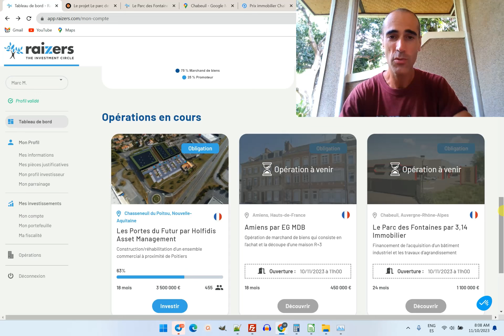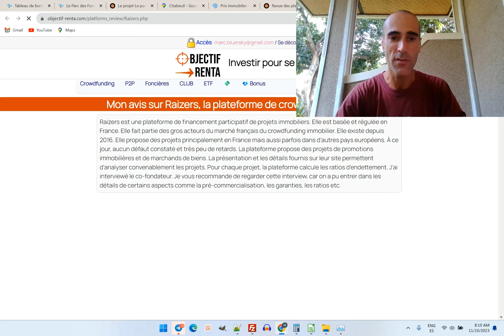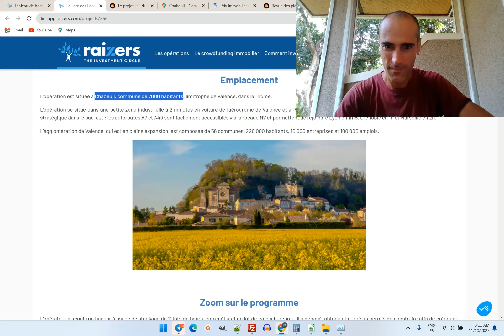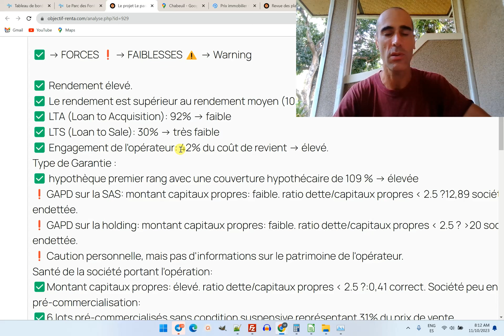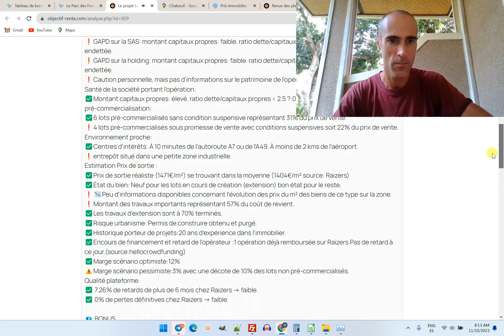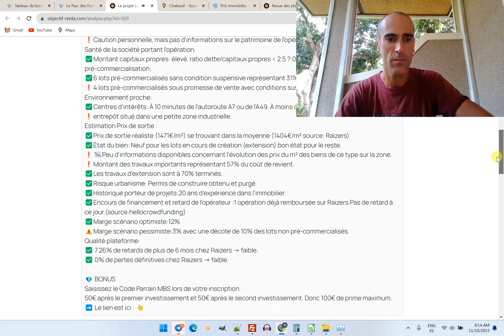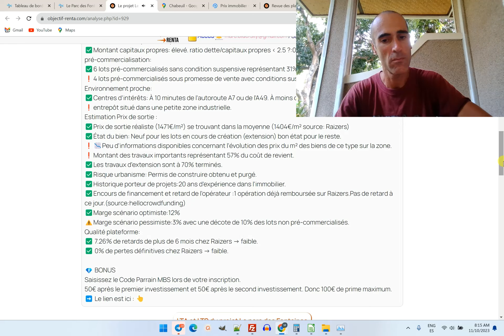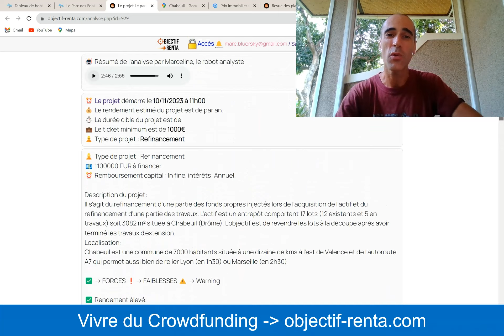🔎 Analyse projet crowdfunding | Raizers | Le parc des Fontaines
Nouveau projet de crowdfunding immobilier chez

Partenariat rémunéré. Investir comporte un risque de perte.